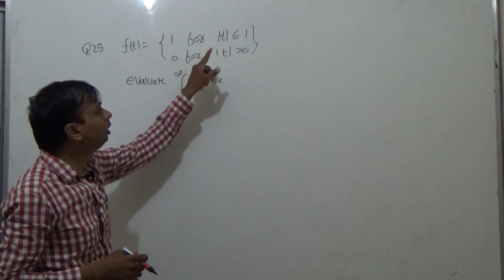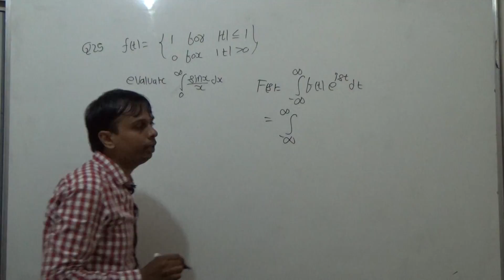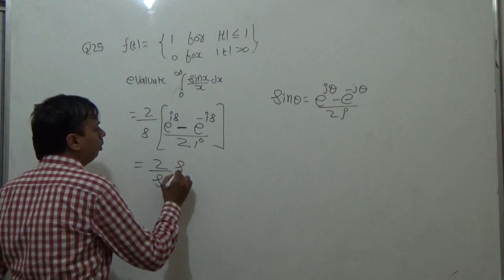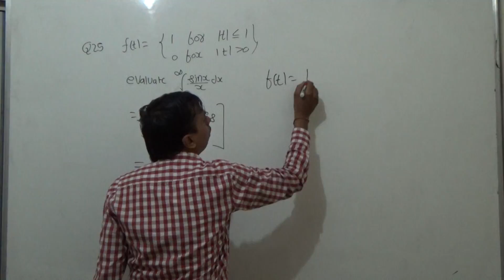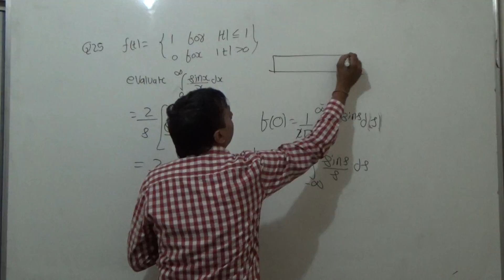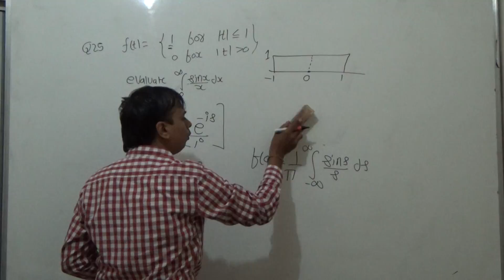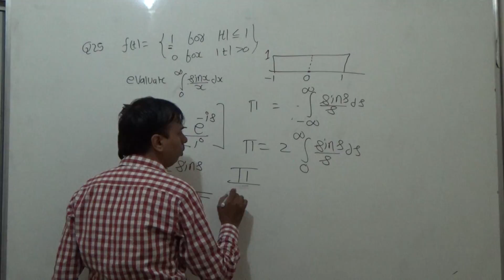unit 2 prob25